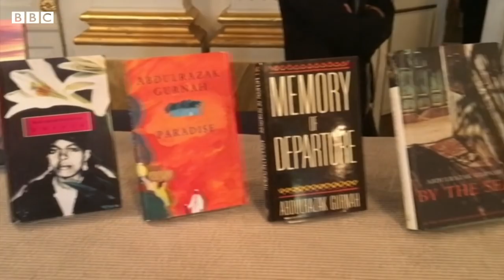Nobel Literature Prize 2021: Abdulrazak Gurnah named winner - BBC News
The winner of this year's Nobel Prize for Literature says he thought the phone call telling him he'd won was a cold caller.

Luckily, Tanzanian novelist Abdulrazak Gurnah was persuaded not to hang up.

The Swedish Academy praised Gurnah for his "uncompromising and compassionate penetration of the effects of colonialism".

The prize is awarded by the Swedish Academy and is worth 10 million Swedish crowns ($1.14m / £840,000).

Gurnah, 73, is the author of 10 novels, including Paradise and Desertion.